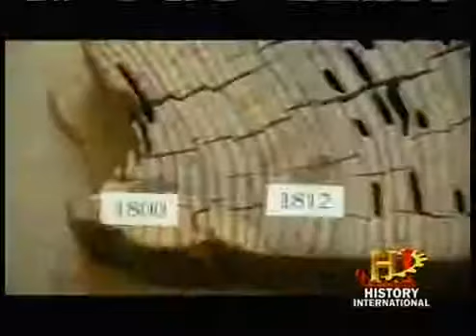business computer support services, attorney lawyer clip6